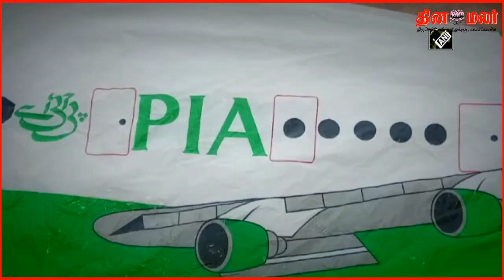உத்திரபிரதேசத்தில் சுமார் ரூ.1 கோடி மதிப்பிலான போதைப் பொருட்கள் பறிமுதல் – 3 பேர் கைது…